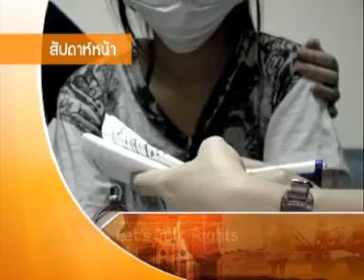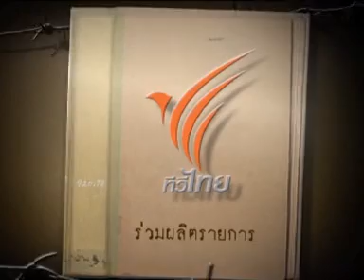ฟื้นฟูหลังภัยพิบัติ (4/4)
รายการ สิทธิ...วิวาทะ ตอน "ฟื้นฟูหลังภัยพิบัติ...บททดสอบพลังชุมชน" ต้องการให้สังคมได้รับรู้เพื่อสร้างความเข้าใจ แลกเปลี่ยนบทเรียนทั้งที่ประสบความสำเร็จและที่ไม่สำเร็จ ในขณะเดียวกันก็เป็นการช่วยกันหาทางขจัดอุปสรรคและร่วมกันหาทางออกต่างๆ ในการจัดการหลังการเกิดภัยพิบัติ เพื่อเปลี่ยนวิกฤติให้กลายเป็นโอกาส ทำให้สังคมฟื้นตัวอย่างรวดเร็วและมีการป้องกันที่ดีขึ้นกว่าเดิม

1. คุณธนพล ทรงพุฒิ
หัวหน้าโครงการพัฒนาการจัดการภัยพิบัติภาคประชาชน มูลนิธิกระจกเงา

2. คุณธนู แนบเนียร
องค์กรความร่วมมือเพื่อการฟื้นฟูทรัพยากรธรรมชาติอันดามัน

3. คุณนลินี กังศิริกุล
มูลนิธิชุมชนโคราช และเครือข่าย 9 องค์กร

4. คุณสาทิตย์ วงศ์หนองเตย
รัฐมนตรีประจำสำนักนายกรัฐมนตรี